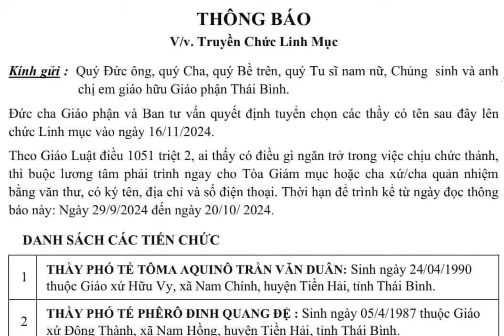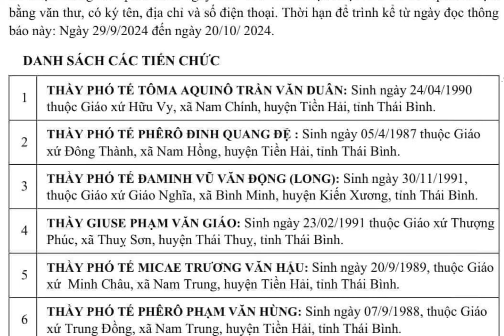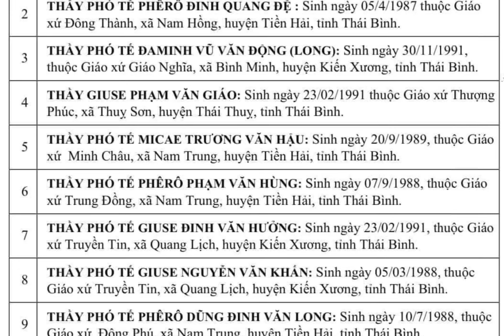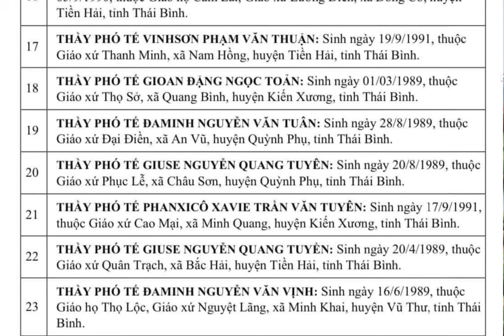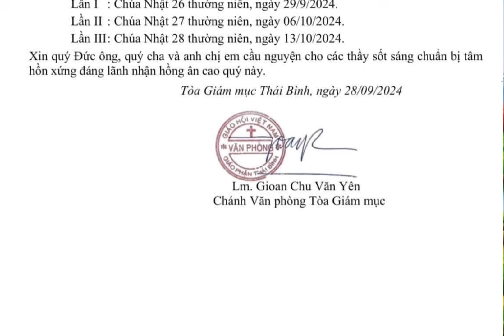🔴 🔴VĂN PHÒNG TOÀ GIÁM MỤC THÁI BÌNH - THÔNG BÁO DANH SÁCH CÁC THẦY TIẾN CHỨC LINH MỤC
Mời mọi người cùng Đăng Ký  :   / @tinvui_vlog
                               CON SẼ GỠ NGAY LẬP TỨC    * CON XIN CÁM ƠN